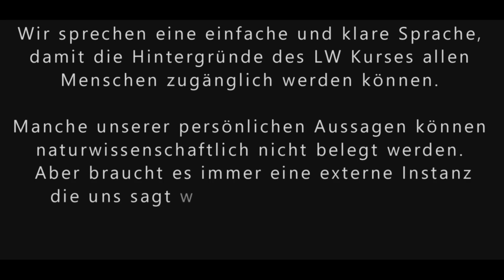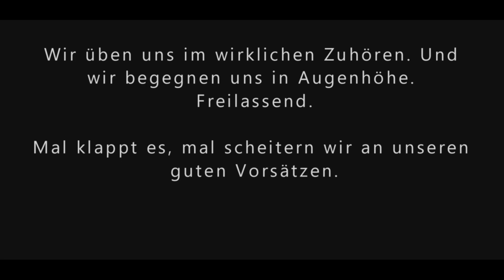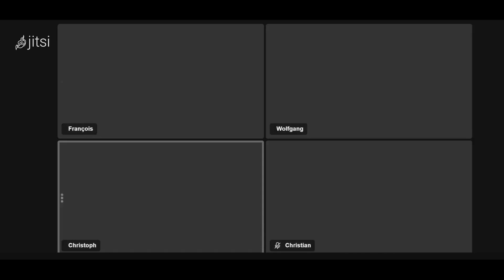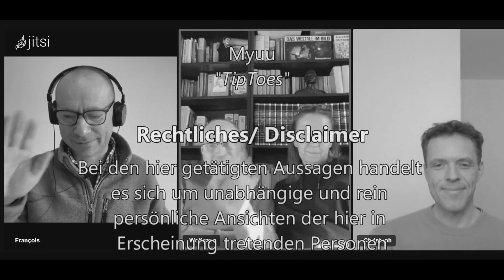35. Folge | Lesekreis Landwirtschaftlicher Kurs | Biodynamische Landwirtschaft | Rudolf Steiner